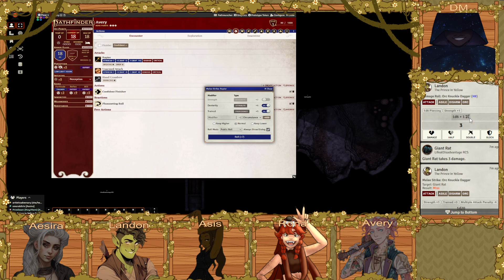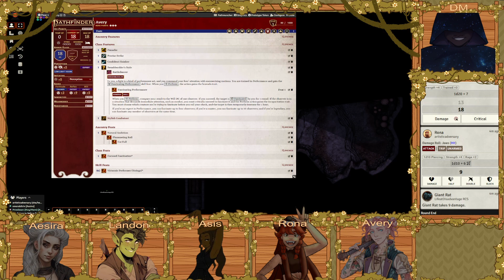1) Ye Old Yokacola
Pathfinder 2e intro module into a homebrew campaign!